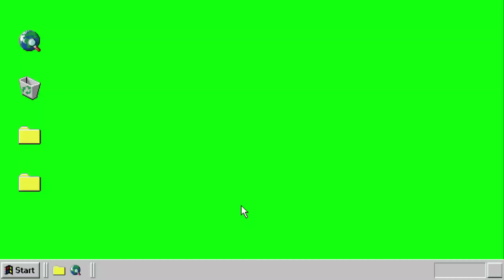Prasekolah : Gunting dan tampal. Tema Kenderaan.